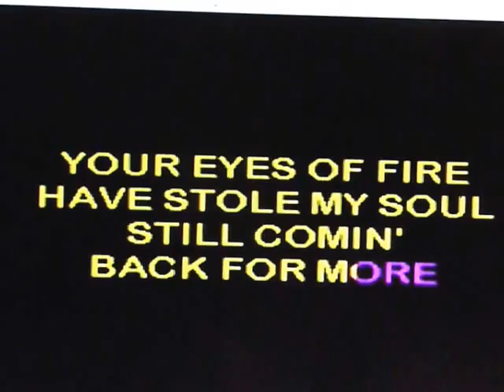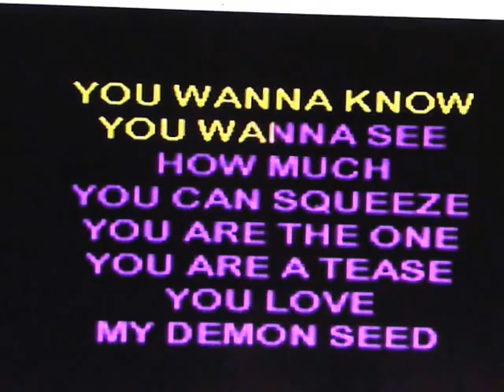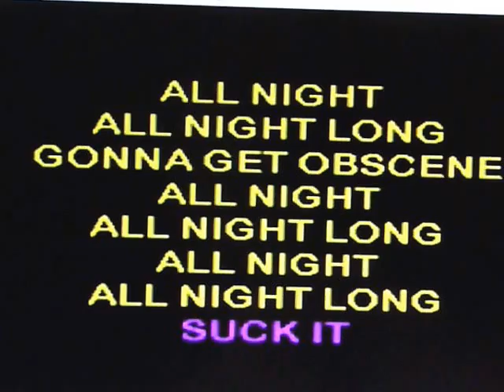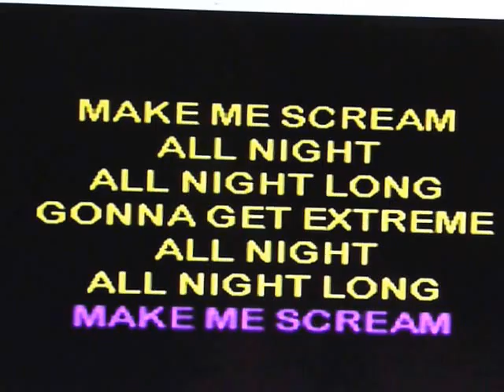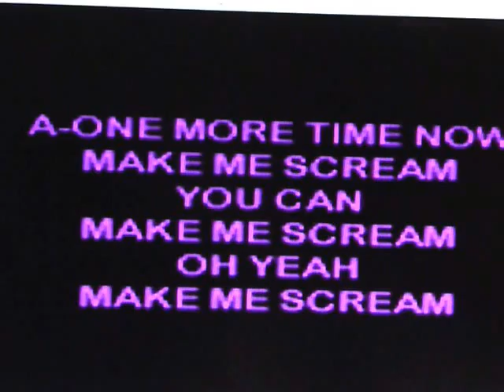SCREAM ...TODD ELLIOT BAND,, DUMPSTER BOB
MAKE ME SCREAAAAAAAMMMMMMMMMMMMMMMMMMMMMM